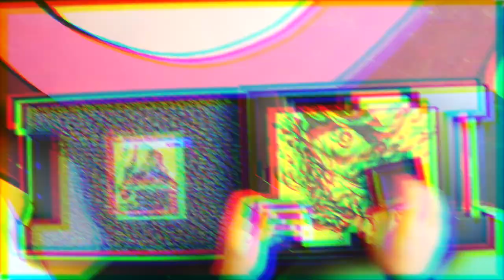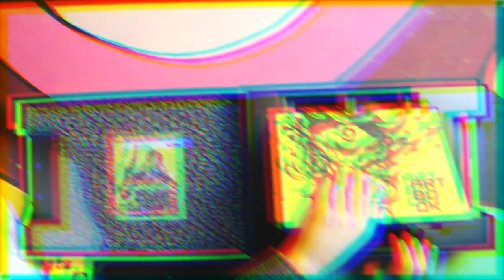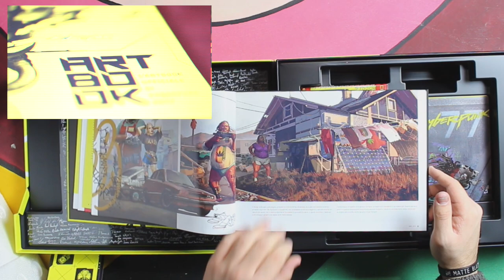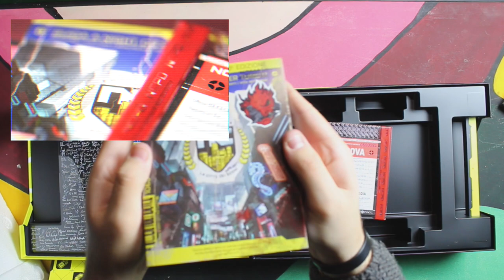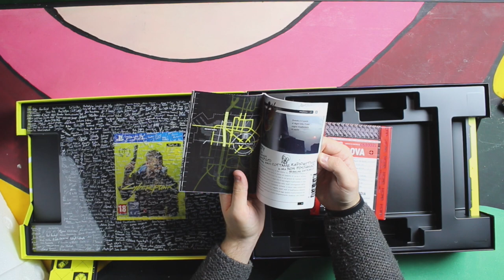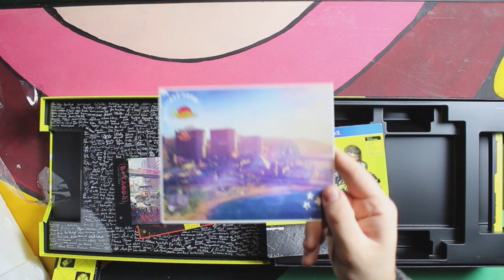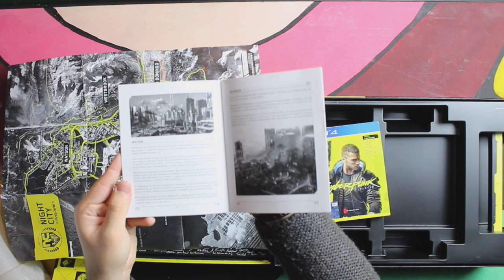Cyberpunk 2077 Collector Edition Unboxing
Buona Visione!